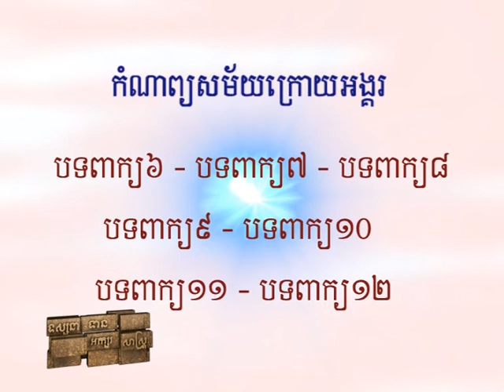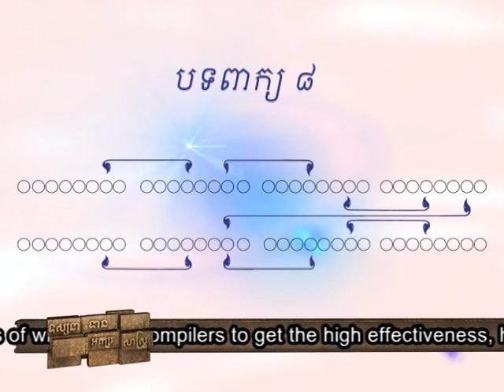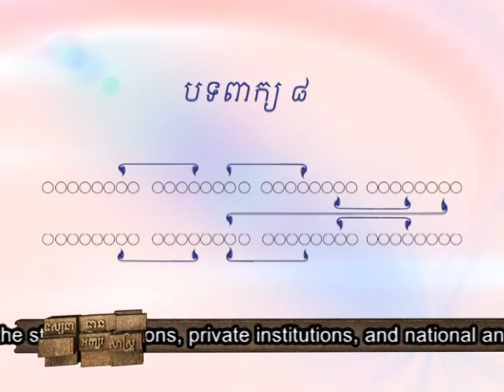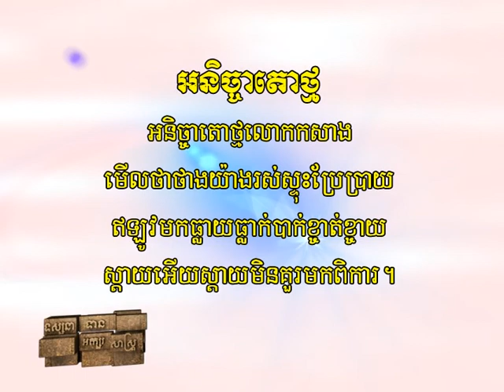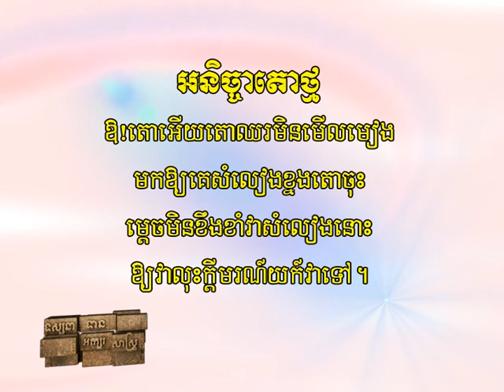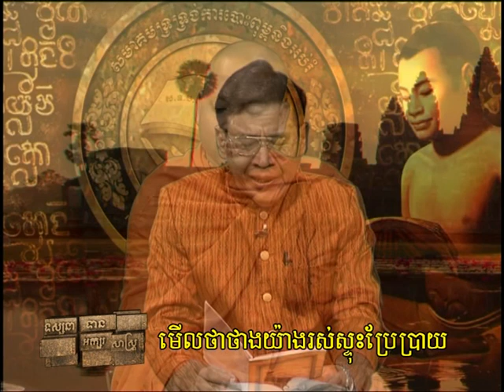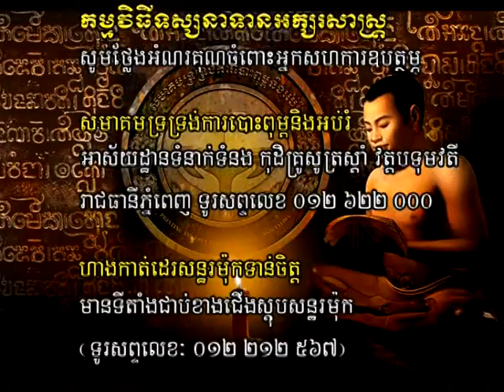ប្រធានបទ៖ កំណាព្យ បទពាក្យ៨ ស្មូតបែបទំនួញ